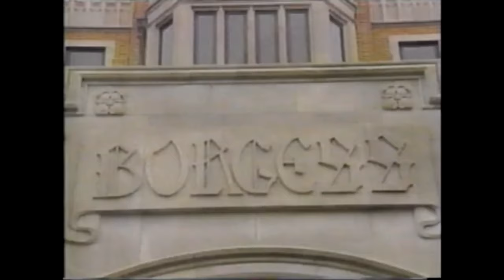PTV Park Program Break (1999 WGVU) #2